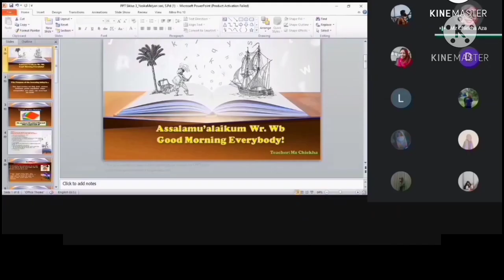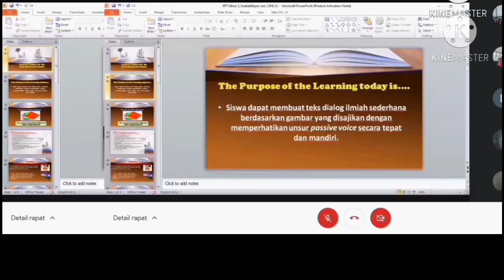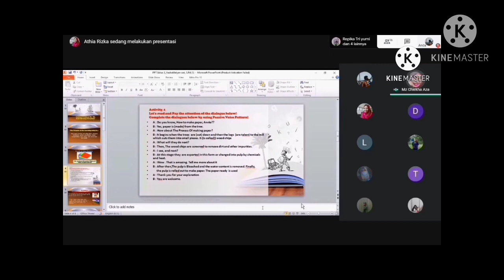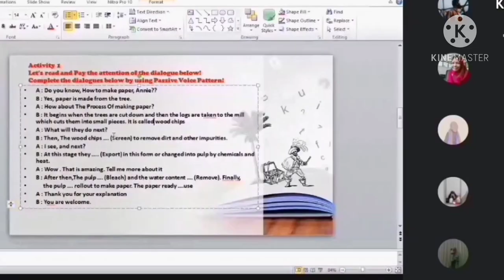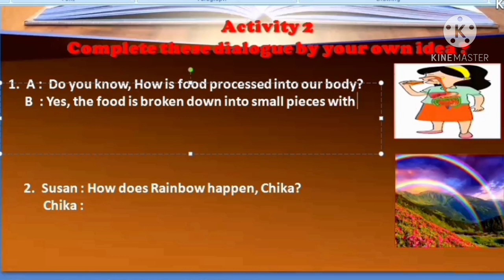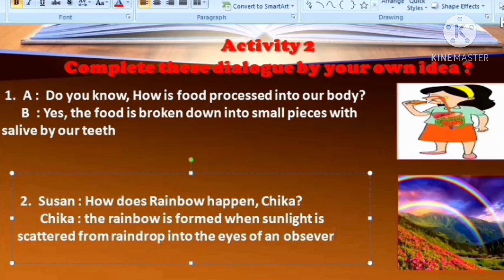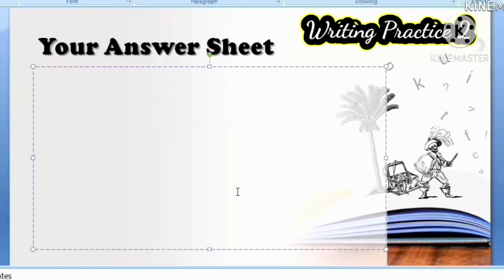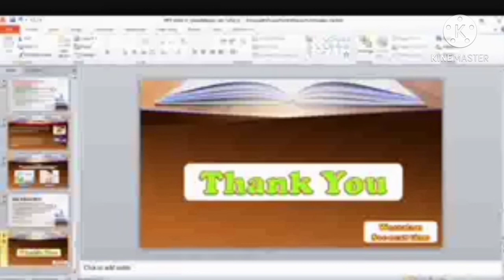YASIKA MELYAN SARI |Pembelajaran Siklus 3 PPL 2|PPG 2020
YASIKA MELYAN SARI
Rekaman Pembelajaran Siklus 3 PPL 2
SMA Negeri 2 Singingi